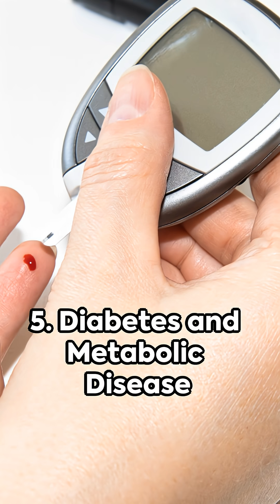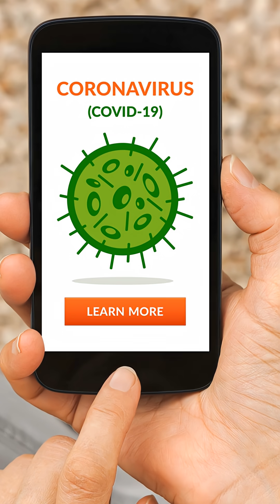Top 5 Diseases Killing the Most People in 2025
Most deaths in 2025 didn’t come from rare conditions they came from common diseases we underestimate every day.

In this short, we break down the Top 5 diseases killing the most people in 2025, based on data from WHO, NIH, CDC, and global health studies — and reveal the shared root causes behind them.

❤️ Heart disease
🎗️ Cancer
🧠 Stroke
🫁 Chronic lung disease
🩸 Diabetes & metabolic disease

These killers share the same drivers: poor diet, inactivity, chronic stress, inflammation, and poor sleep.

👉 If this video helped you, share it — awareness saves lives.
👉 Follow The Life Lens for science-based health, longevity, and prevention.